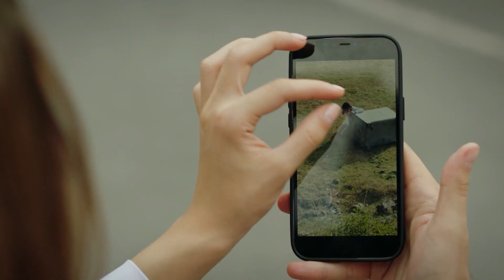8. Bölüm - Melisa'dan Ödül Öpücüğü!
8. Bölüm Özet:

Kanat’ın tutuklanması Gerçek Koleji’ndeki birçok kişiyi şaşkına uğratmıştır. Leyla bu olaya Ekim’in sebep olduğunu düşünüp onu suçlarken, Ekim Kanat’ın masum olduğuna inanmaktadır.Polis, Gerçek Koleji’nden birinin ifadesine daha başvurur.Verilen ifadelerin birbirleriyle çelişmesi ortalığı karıştırır.

Leyla bu zamana kadar mesajlaştığı kişinin Kanat olmadığı gerçeğiyle sarsılır. Kendini toplayıp Aziz’le yüzleştikten sonra yeni bir karar alır.Artık yeni bir hedefi vardır.

Kanat’ın polisler tarafından götürülmesinden sonra öğrenciler ikiye ayrılır.Ekim, Bekir ve Ayşe’ye yapılan zorbalıkların boyutu artar. Fakat bu sefer Bekir de sessiz kalmayacaktır.

Selim ve Bahar, Gerçek Koleji’nde yaşananların sorumlusuna karar verip bir plan yaparlar. Bu düzene dur diyeceklerdir. Ziya hocanın yarım bıraktığı işi tamamlamak için harekete geçerler. Bunun için birkaç öğrencinin yardımına ihtiyaçları vardır.

Yapım: Süreç Film
Yönetmen: Ali Balcı
Senaryo: Makbule Kosif

OYUNCULAR
Berk Hakman
Rabia Soytürk
Caner Topçu
Helin Kandemir
Burak Can
Sümeyye Aydoğan
Feride Çetin
Aytaç Uşun
Meltem Akçöl
Alper Atak
Bedia Ener
Hamdi Alp
Utku Coşkun
Jasmine Berkiş
Yeliz Akay
Cemre Özşişman
Dilara Sümbül
Beste Kaptanoğlu
İbrahim Yıldız
Durul Bazan
Murat Daltaban